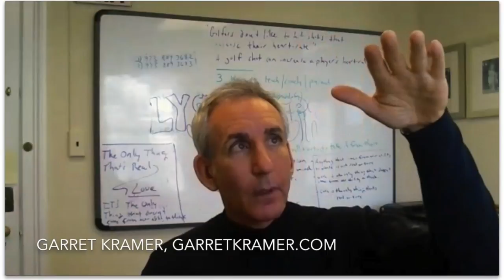Garret Kramer on the foundation of impactful coaching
Garret talks to The Coaching Network about the implications of the mind’s innate ability to self-correct - for everything from coaching and parenting to bullying, love and relationships.  All in Garret’s inimitably direct, candid and humorous style.